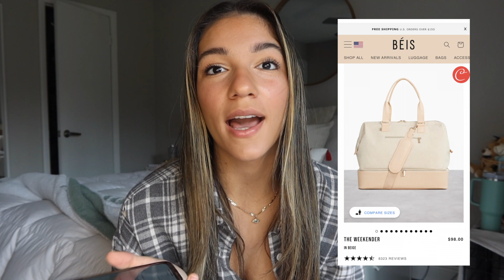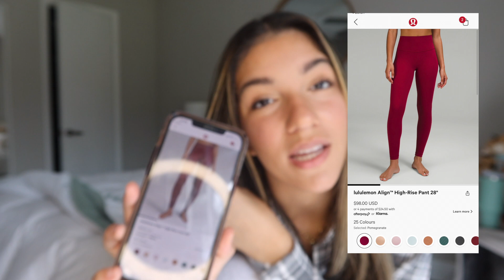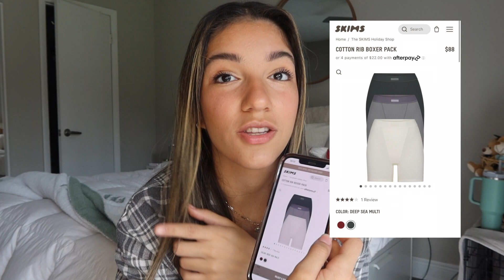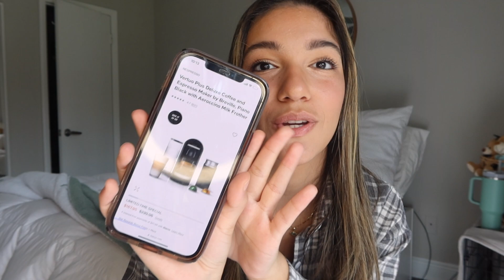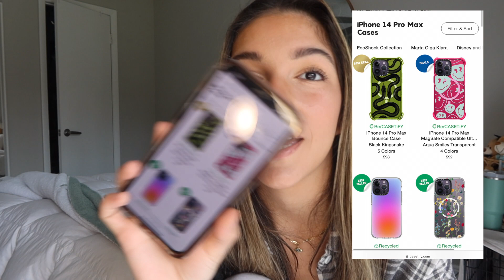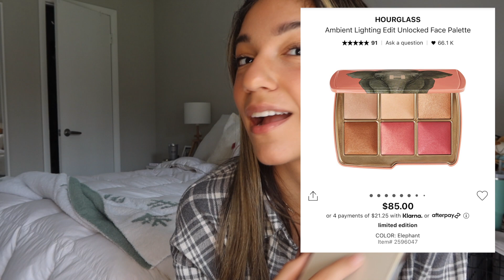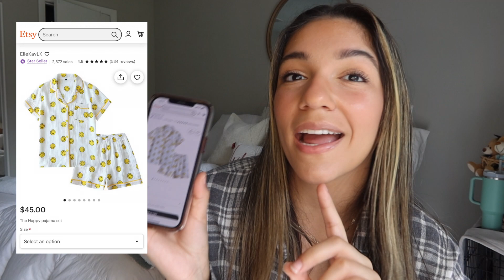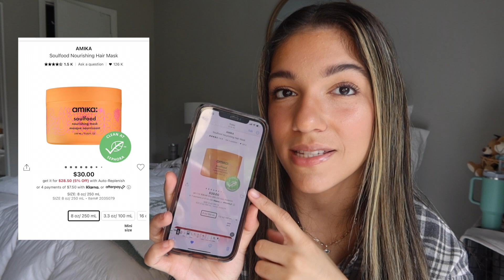MY CHRISTMAS WISHLIST 2022+gift ideas for *HER* 🎄✨